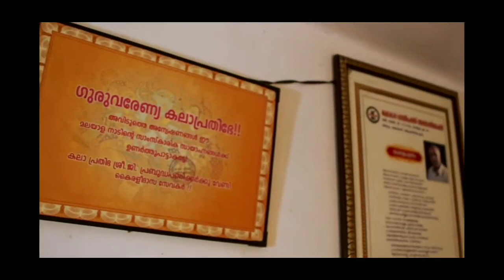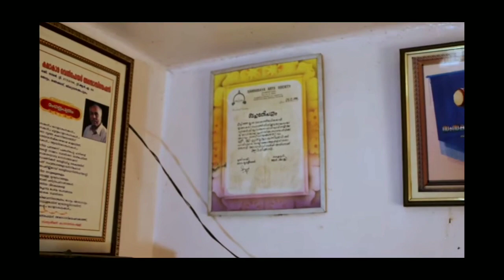"An Interview with my Great Grand father "|| Prabhudha Panicker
Episode 135